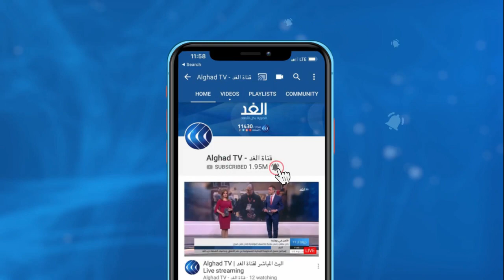من أصل عراقي.. بريطانيا تعين ناظم الزهاوي وزيرا مسؤولا عن توزيع لقاح كورونا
عين بوريس جونسون رئيس وزراء بريطانيا، ناظم الزهاوي وزيرا مسؤولا عن توزيع لقاح كورونا، ويشغل الزهاوي، وهو من أصل عراقي، منصب وزير الدولة للأعمال.
المزيد من التفاصيل مع مراسل الغد من لندن محمد الفينيش عبر النشرة الإخبارية مع الإعلامي علاء عبود على شاشة قناة الغد.